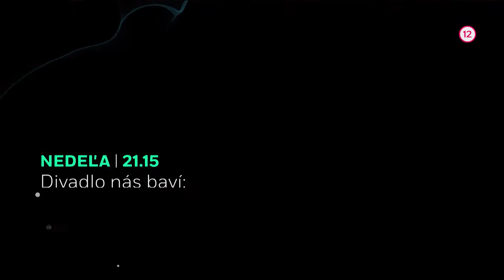Divadlo nás baví - Na slepačích krídlach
Vysielame v nedeľu 30. septembra na Dvojke.

od 21:05: Režisér a scenárista Jozef Banyák sa tentoraz pozhováral s tvorcami BBD o adaptácii prózy Ireny Brežnej Na slepačích krídlach.

od 21:15: Adaptácia prózy Ireny Brežnej Na slepačích krídlach v podaní tvorcov z BBD rozpráva príbeh o dospievajúcom dievčati, ktoré vyrastá v socialistickom Československu. 50-te roky sú plné budovateľského nadšenia, no i strachu, paranoje a neslobody.